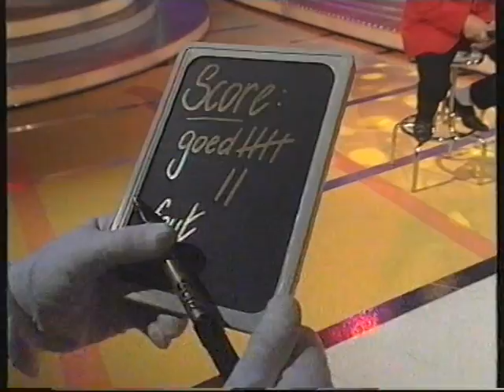BZN-Zeemansliedjes/Desanya (Postcode Bingo)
BZN-Desanya in Postcode Bingo, 1993 met Pernille La Lau.
From the album: "Sweet Dreams".
BZN: Carola Smit, Jan Keizer, Dick Plat, Dirk van der Horst, Jan Tuijp and Jack Veerman.